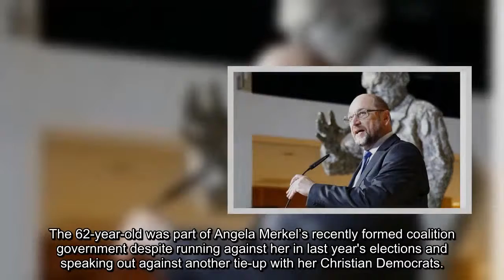Weather WARNING as THOUSANDS of homes without power after torrential rain and wind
The 62-year-old was part of Angela Merkel’s recently formed coalition government despite running against her in last year's elections and speaking out against another tie-up with her Christian Democrats.But the Europhile announced his shock resignation in a statement at the party headquarters in Berlin this evening after his popularity plummeted.Mr Schulz stood down as President of the European Parliamant to challenge Mrs Merkel in last year's national elections.
Related articles
 German coalition CRISIS: Schulz to hand over the reins of SPD
 Angela Merkel not safe yet: SPD could REJECT coalition deal
He told party officials Andrea Nahles had been unanimously backed to succeed him by the SPD leadership and that members would vote on their choice on April 22. Ms Nahles, a plain-speaking 47-year-old former labour minister with a left-wing slant and strong oratory skills, is frontrunner and would become the first female leader in the party's 154-year history.But expectations that she would take over with immediate effect on a caretaker basis until a party conference triggered resistance as it breaches party procedure.Mr Schulz's resignation comes after a week of turmoil within the SPD.He leaves a party in a state of deep division over the coalition deal and the division of ministerial posts and also facing a disastrous slump in opinion polls.SPD chiefs have desperately tried to convince the party’s 464,000 members to back the deal in a ballot on which Mrs Merkel's fourth term hangs.
But many SPD have grave misgivings about sharing power with Mrs Merkel again and if members reject the coalition deal in a March 4 ballot a new election looks the most likely option.Mr Schulz hinted last week he would quit to allow the party to regroup.The change of leadership comes as Mrs Merkel becomes increasingly anxious to get a government in place and end more than four months of political limbo which has hampered decision-making in Germany, Europe's largest economy.The lack of leadership has caused concern among partners in the European Union which looks to Berlin for leadership in facing challenges from eurozone reform to Brexit.Mr Schulz, who originally strongly opposed another tie-up with the conservatives only to become one of its leading advocates, has lost political credibility but hopes his decision to step aside will now encourage SPD members to back the coalition deal.
Related articles
 Merkel’s Brexit BATTLE CRY: I’ll take UK banks from City of London
 END OF MERKEL: Socialists pulling chancellor 'into DOWNFALL'
 May to meet with Merkel in Berlin ahead of Brexit transition talks